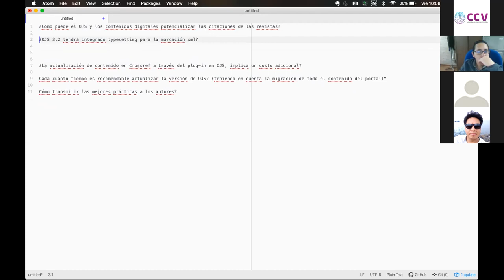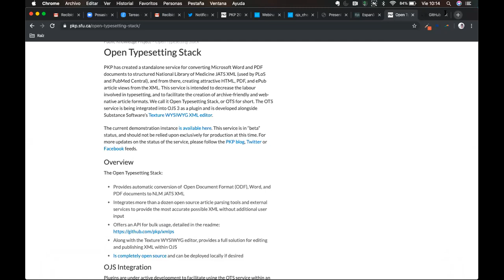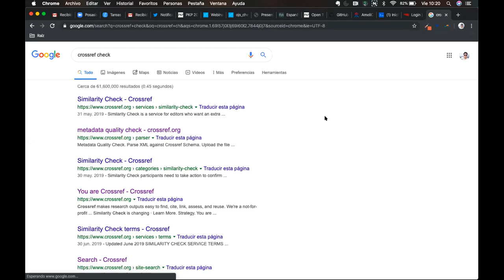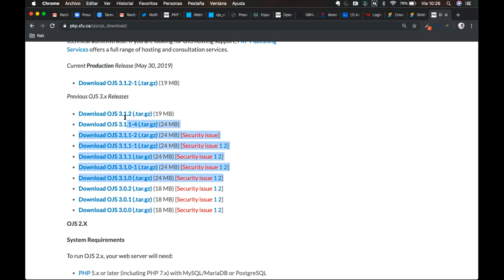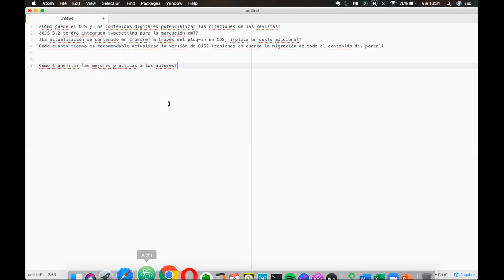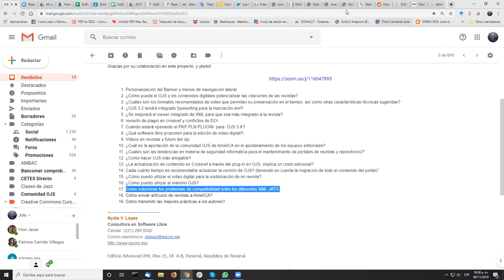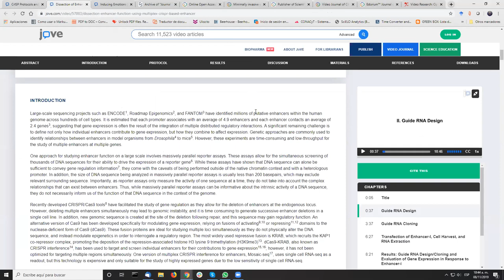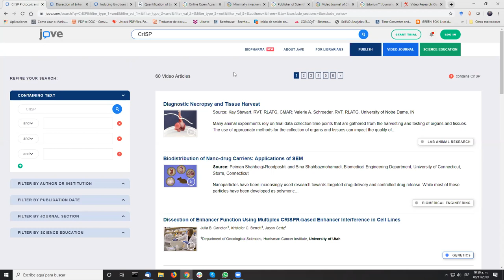Webinar OJS - sesión abierta 8 nov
Descripción: Se trata de una sesión abierta con el objetivo de compartir conocimiento en temas relacionados con OJS, donde se presentarán diferentes preguntas a los ponentes, además de que los participantes podrán aportar sus propias preguntas y
comentarios.

Ponente: Julio Zetter Patiño (Gestor Editorial SciELO UNAM) / Pedro López Casique (PKP Certified OJS/OMP/OHS) / Montserrat Rangel González (Asistente Editorial
RELACSO / FLACSO México)